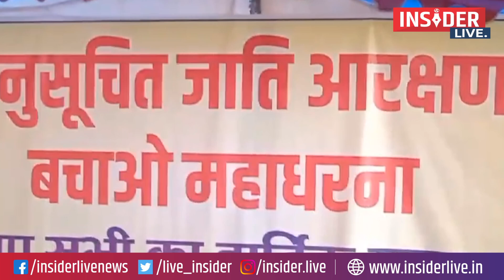अनुसूचित जाति समन्वय Jharkhand प्रदेश का धरना प्रदर्शन, आरक्षण को लेकर सरकार को घेरा